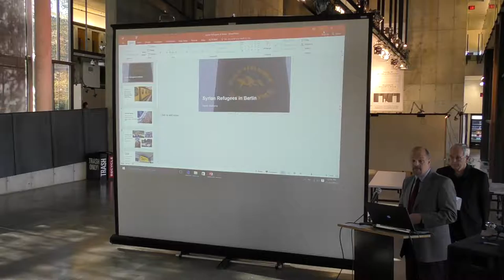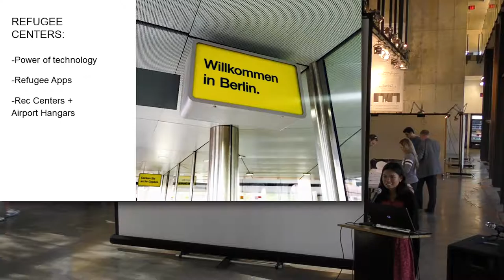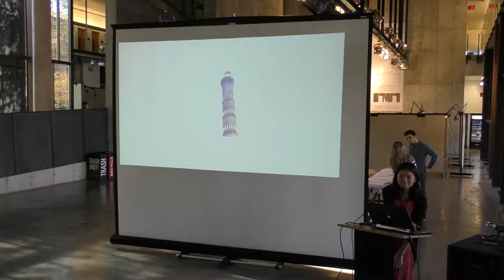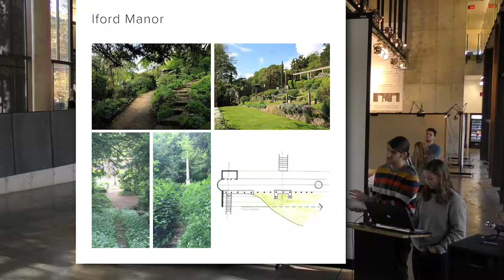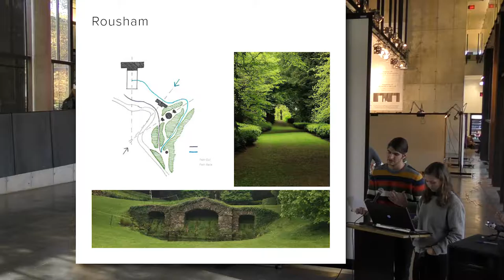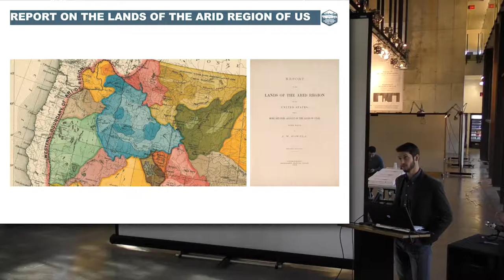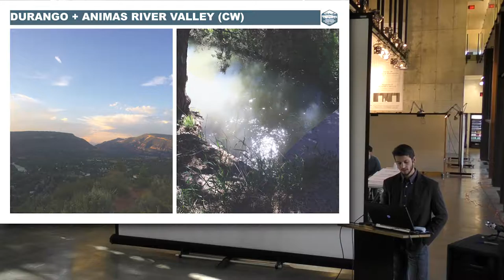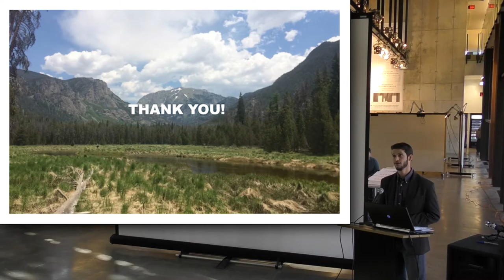ARTA Presentations 2016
Introduction by Doug Sershen and Robert S. Livesey.

Presentations by:

Sandy Sechang (BSCRP)
"Syrian Refuges in Berlin" - Germany

Katie Lau (BSARCH) and Andrew Miller (BSARCH)
"The Garden and the City" - Great Britain

Jonathan Staker (MLA)
"Western Watersheds: Lifeline Landscape" - western United States